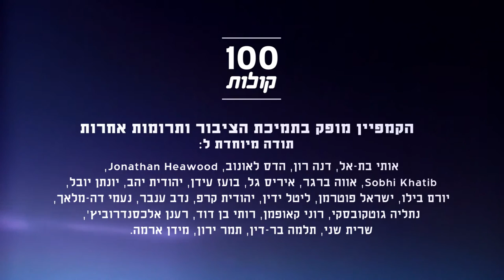מנצור נסאסרה מרהט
הכירו את מנצור נסאסרה, שעשה את הדרך מהכפר תל אל-מלאח עד לפוסט דוקטורט באנגליה. הוא מדבר על החינוך כאתגר של אוכלוסיות מיעוטים ומקווה שסיפורו יתן מוטיבציה לצעירים וצעירות נוספים. פרויקט 100 קולות - פלסטיניות ופלסטינים אזרחי ישראל מספרים על עצמם, דעותיהם וחוויותיהם.